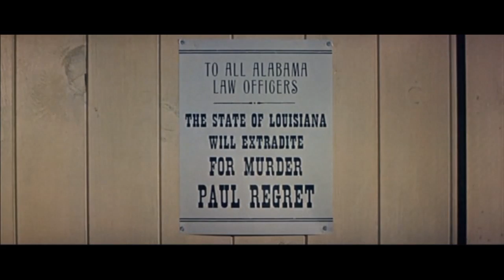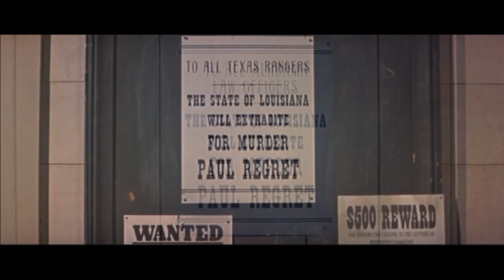LOS COMANCHEROS de MICHAEL CURTIZ 1961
-La última película del genial MICHAEL CURTIZ